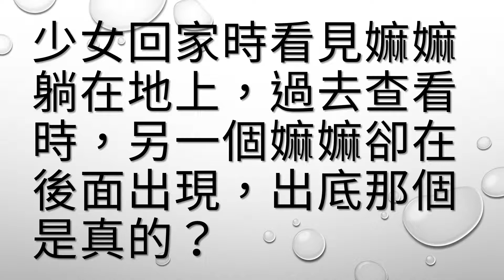少女回家時看見嫲嫲躺在地上，過去查看時，另一個嫲嫲卻在後面出現，出底那個是真的？